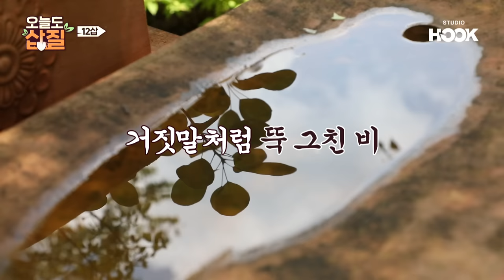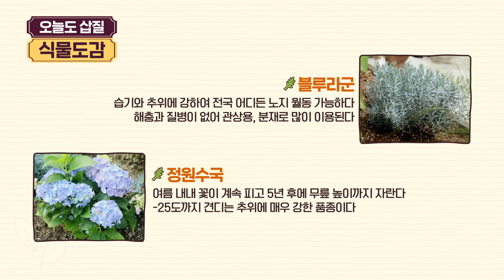[ENG] 구 씨 대신 유 씨.. ⭐유병재⭐가 쓰는 〈나의 삽질일지〉 | 오늘도삽질2 12삽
🧔🏻 "약간 막막해요."
깐깐한 쩡마에와
아무것도 안 알려주는 작업반쟝..
알아서 적응 중인 유병재의 대환장 케미🤪

땀 흘리는 게스트는 봤어도
눈물 흘린 게스트는 처음 봐요💦
유병재.. 오삽에서 눈물 흘린 썰 풉니다..😥

추앙하는 꽃님이들~
유병재와 함께한 애란원 삽질 보러 오삽🌱